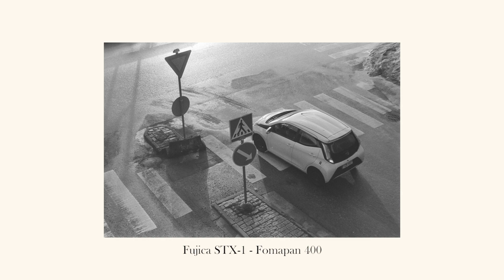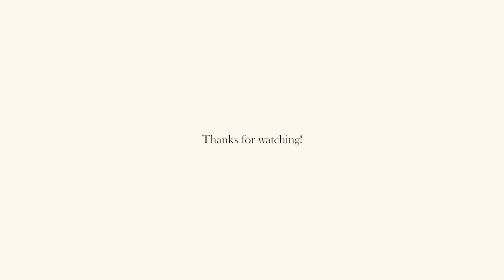A Sunny Photowalk in Helsinki (Fujica STX-1 & Konica Auto-Reflex)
This video was shot in January of 2023 in Helsinki, Finland and I used my Konica Auto-Reflex Half Frame & Fujica STX-1 cameras with Fomapan 400 film stock.